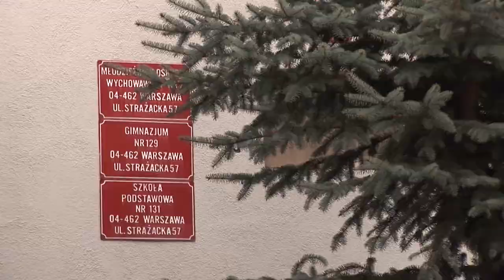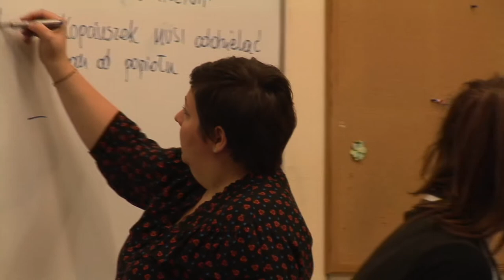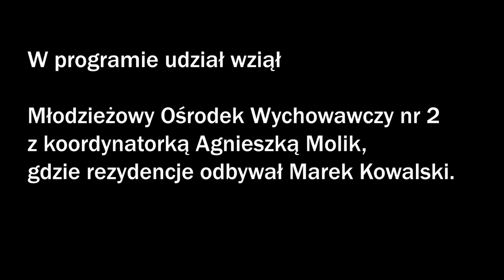Sztuka Zaangażowania w Warszawie - MOW nr 2 na Strażackiej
Film jest podsumowaniem rezydencji Marka Kowalskiego z Teatru Akt w MOW nr 2 na ul. Strażackiej w Warszawie. Opiekunką grupy dziewczyn była Agnieszka Molik. Na przełomie 2017 i 2018 roku pracowali nad spektaklem Kop-Stop czyli precz z byciem Kopciuszkiem, który został przedstawiony w siedzibie MOW i na scenie Teatru Akt w Warszawie.